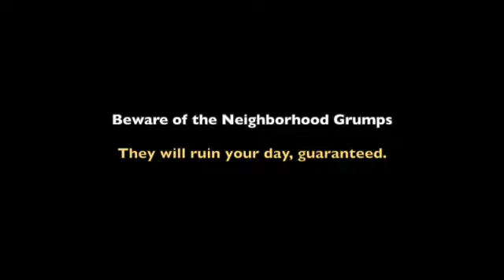POV Grumpy Neighbor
Get out of the rain! Otamatome not happy you knocked. Grumpy neighbors are the worst...